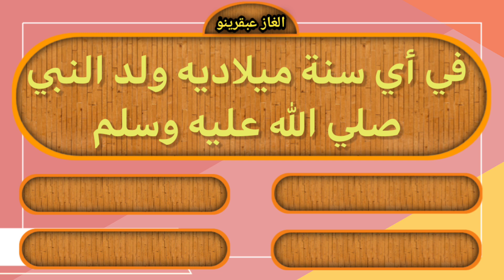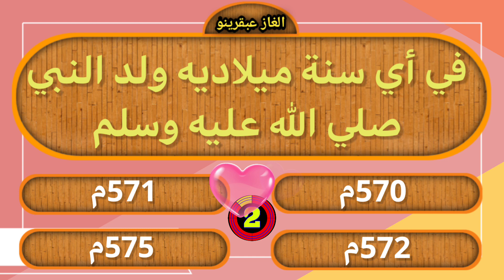اسئلة دينية يلا اختبر معلوماتك الدينية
اختبر معرفتك بمعلوماتك الدينية باسلوب شيق وممتع
السؤال الأول : في أي سورة وردت آية الكرسي
السؤال الثاني : ما هي اول غزوة للمسلمين ضد اليهود
السؤال الثالث : في اي سنة ميلادية ولد النبي صلي الله عليه وسلم
السؤال الرابع : من هي زوجة النبي صلي الله عليه وسلم الاولي
السؤال الخامس : ما هي أخر زوجة للنبي صلي الله عليه وسلم

لا تنسي ان تكتب لنا في التعليقات كم عدد الاجابات التي استطعت حلها !! من أصل 5 اسئلة في هذا الفيديو

لا تنسوا مشاركة الفيديو مع الأصدقاء لتعم الفائدة فالدال علي الخير كفاعله نرجو منكم تشجيعنا عبر الإشتراك في القناة والضغط على زر الإعجاب وتفعيل زر الجرس ليصلكم كل جديد وهذا يساعدنا كثيرا على الاستمرار❤🌹🌹
الغاز عبقرينو مستمره معكم يوميا بإذن الله